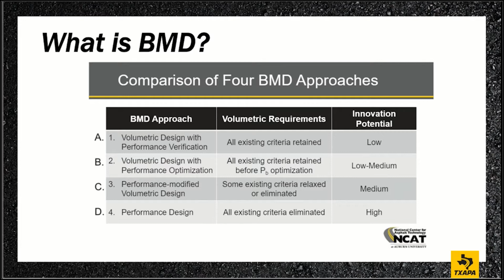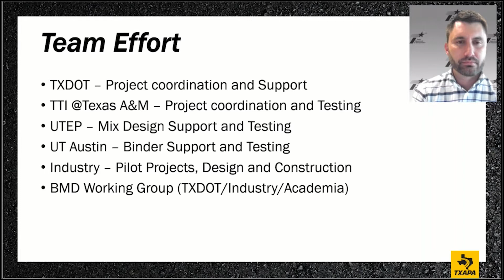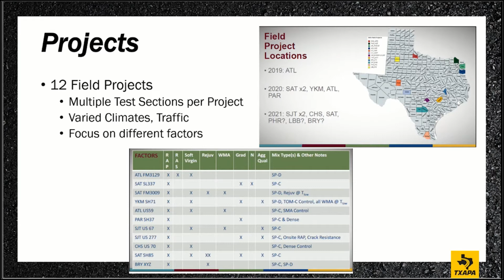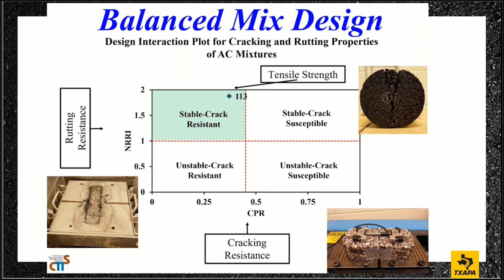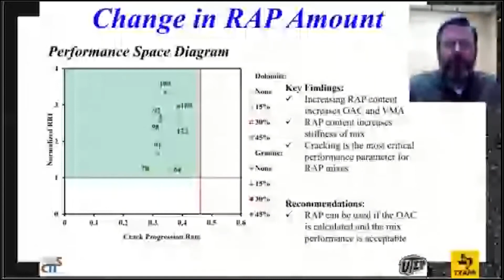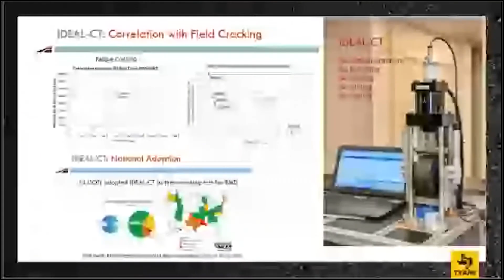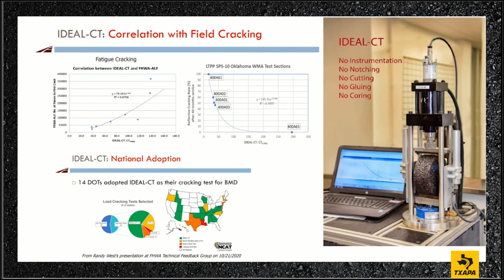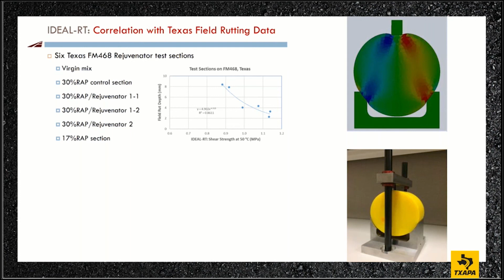TXAPA Live: Balanced Mix Design Specification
2021 TXAPA President Craig Odom of Reece Albert and Buddy Williams of TxDOT are co-chairs of the TxDOT Balanced Mix Design Working Group. In this episode, they discuss what Balanced Mix Design is, what research is going in Texas, review some preliminary results, and discuss the opportunities BMD can bring to Texas.

TXAPA Live airs every second and fourth Thursday of each month at 3 PM.

0:00 Introductions
5:13 What is BMD?
9:16 Who is working on this effort in TX?
12:19 Field projects
16:35 Balanced Mix Design chart
21:35 Change in RAP amount
26:39 IDEAL-CT
35:00 Closing comments

Check out our full calendar of events to register for any upcoming TXAPA webinars